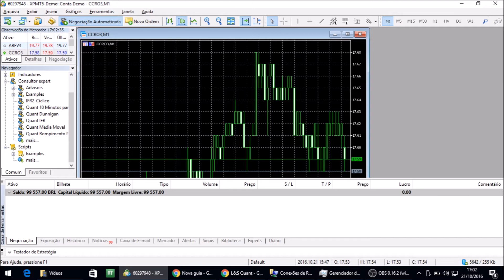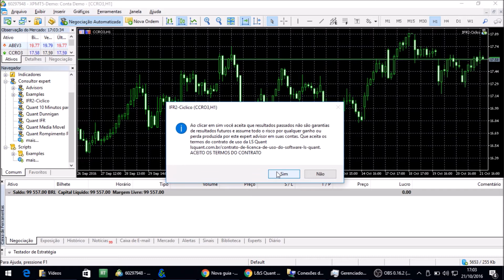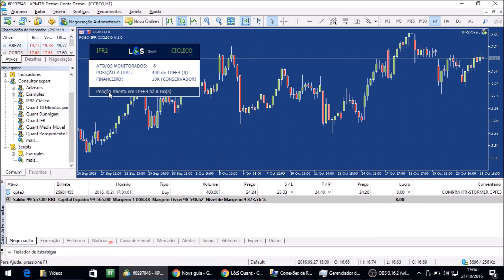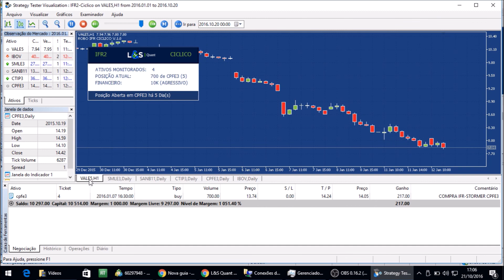L&S Quant | Como instalar o IFR2 Cíclico?